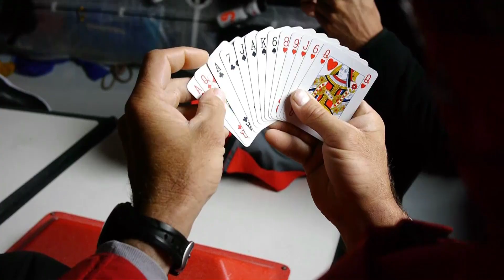Nobody Said It Would Be Easy | Volvo Ocean Race 2011-12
The fleet are spread over 2000 miles and both boats and crew members are showing signs of wear and tear. The lucky ones are still on course for Cape Horn, while others are being forced into unplanned detours.